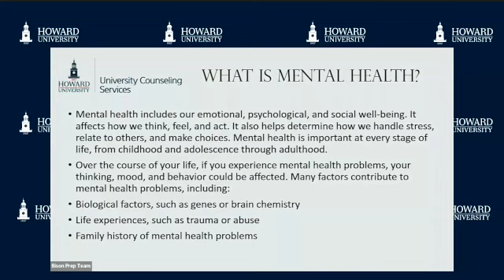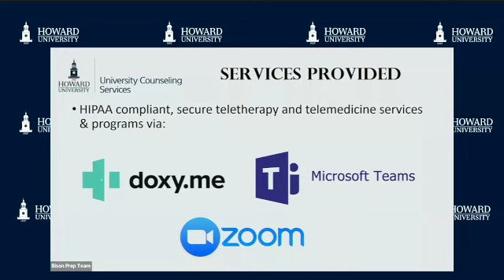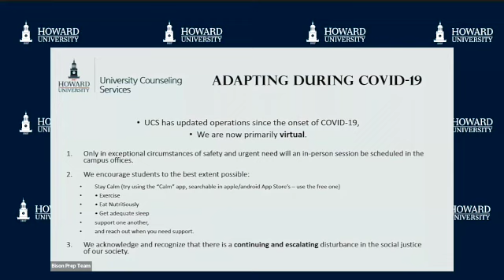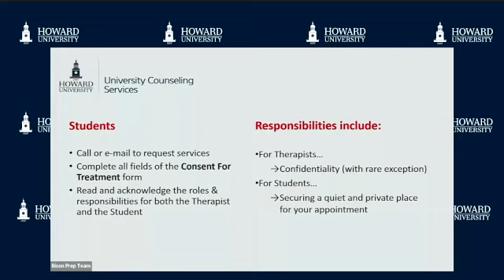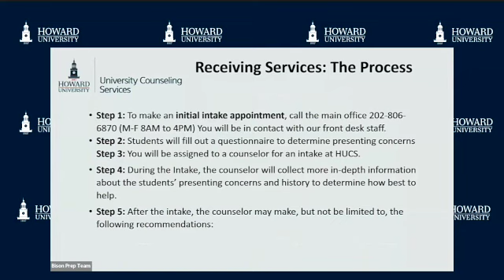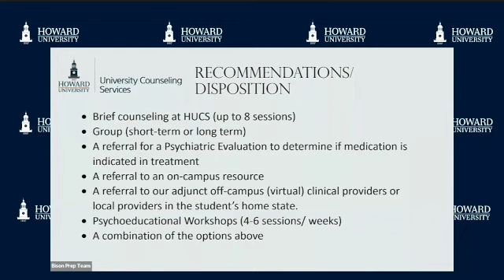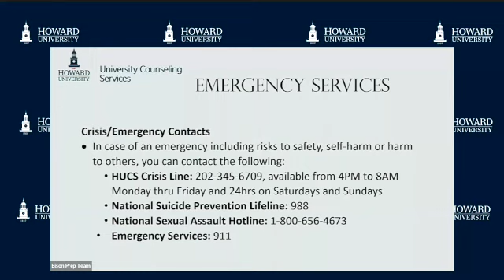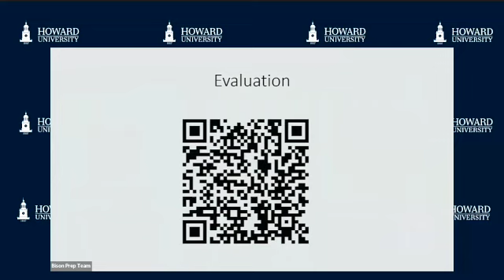Mental Health & Wellness